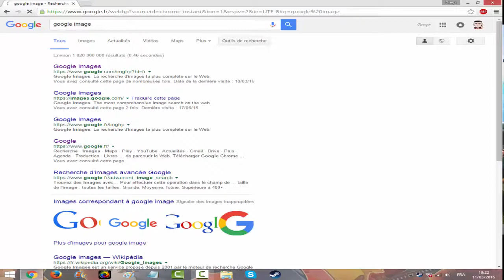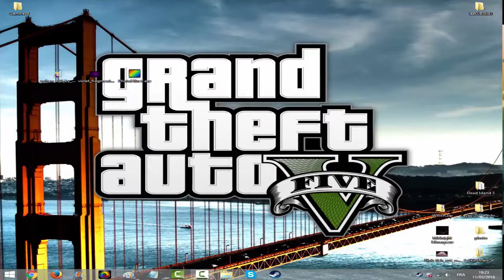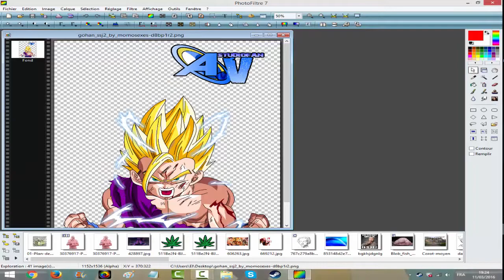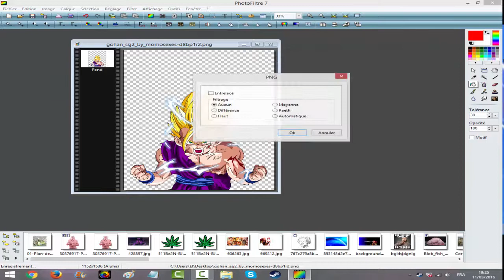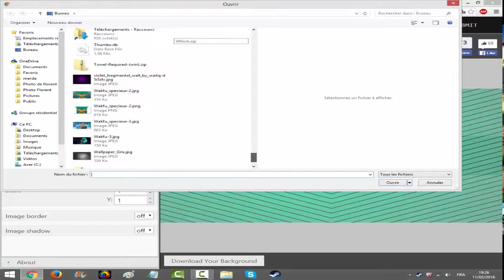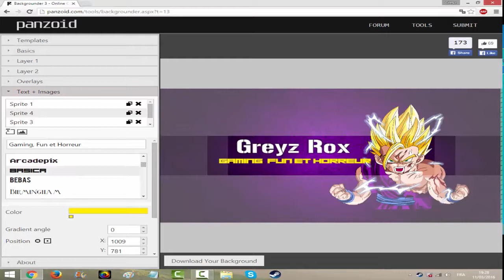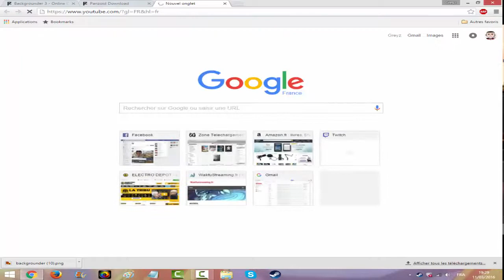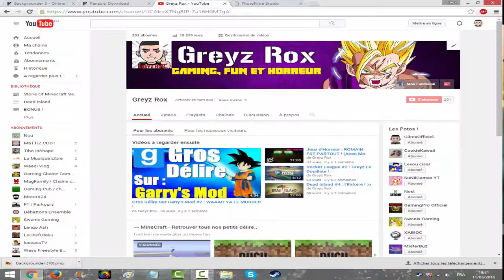Faire Une Bannière En Moins de 10 minutes !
Un max de likes & de commentaires pour l'auteur de la vidéo ♥ !

Dans cette vidéo on va voir un tuto

VIDEO PROPOSER PAR : Greyz Rox

▬▬▬▬● Me suivre●▬▬▬▬

Vous avez une vidéo ? une question ? Mon skype: hell--angel